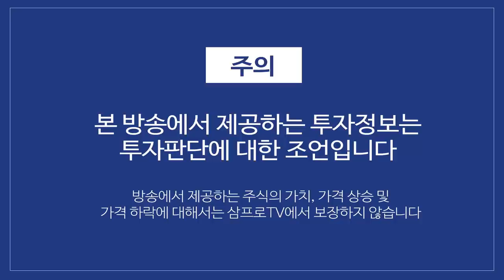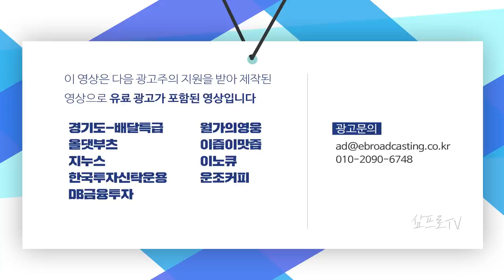반도체·2차전지 수출 증가.. 소부장 기업에 미치는 영향은? f.염승환 차장